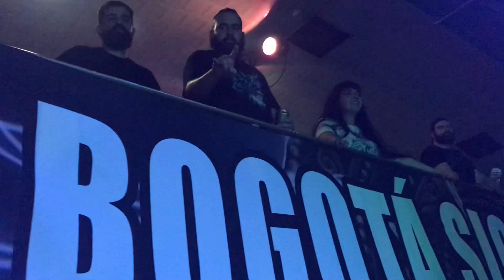Internal suffering live BGDF XX 2022